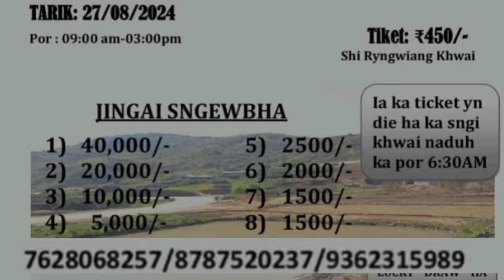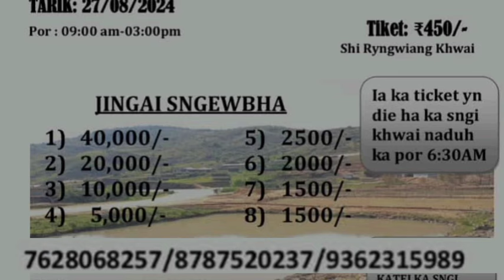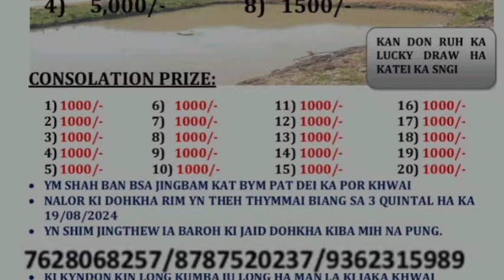KA JINGPYNTIP BA KYRKIEH_LASHAI KA LADEI KA JINGIAKOP KHWAI: mawlangren-umshynrut-kan iaid beit.